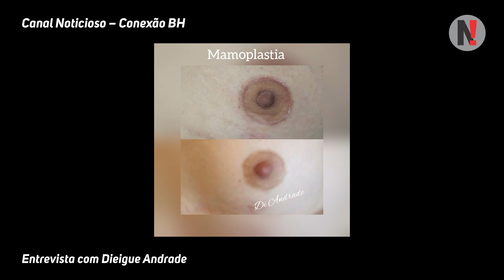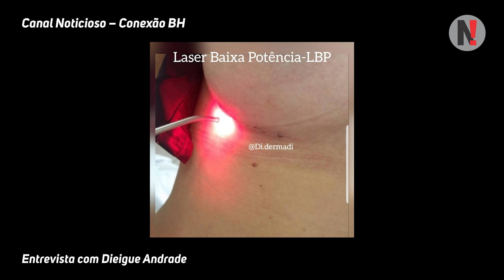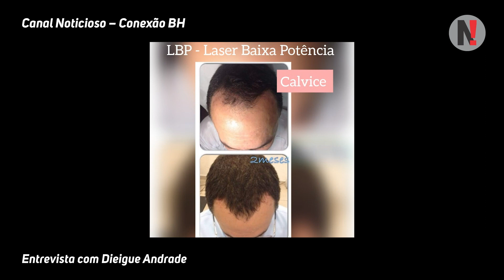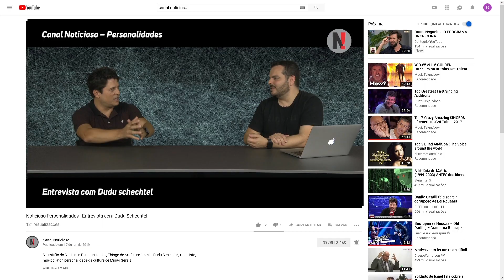Entrevista com Dieigue Andrade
José Aparecido mostra essa semana o trabalho de Dieigue Andrade,enfermeira, que trabalha com micro pigmentação, na área de reabilitação.